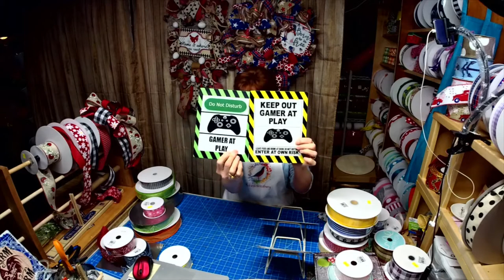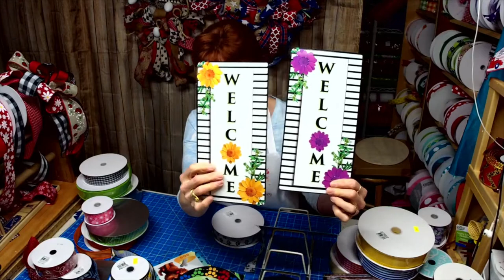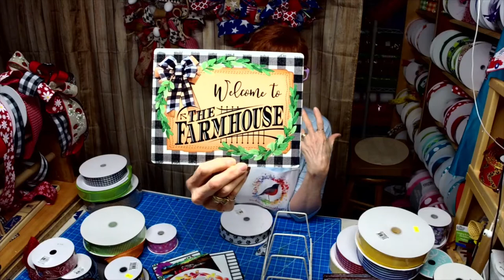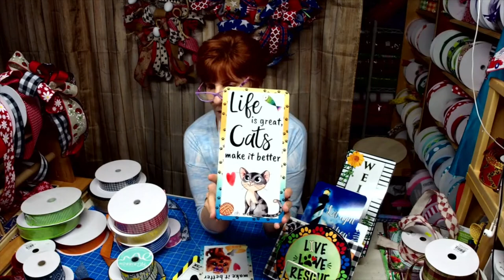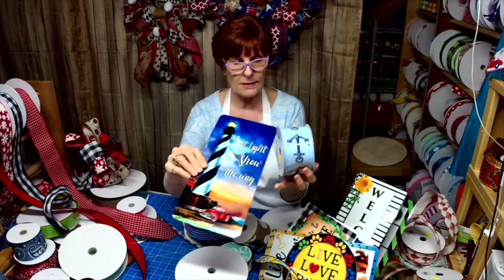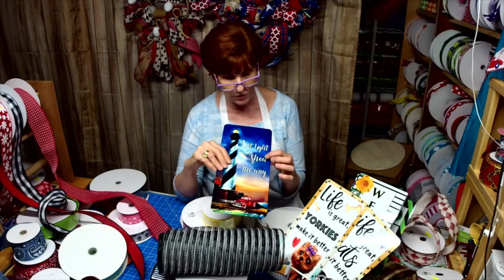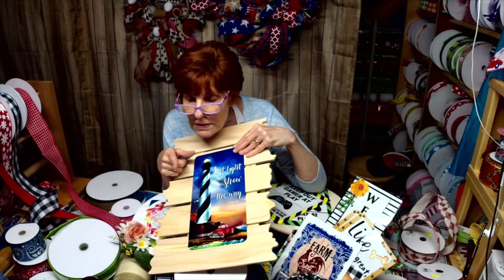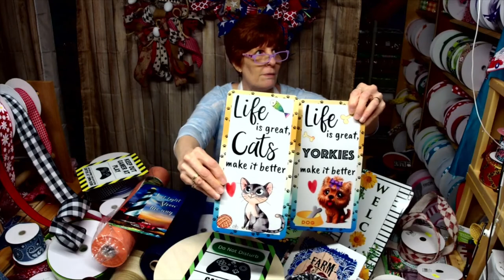New line of Wreath Signs!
This "One of a Kind"